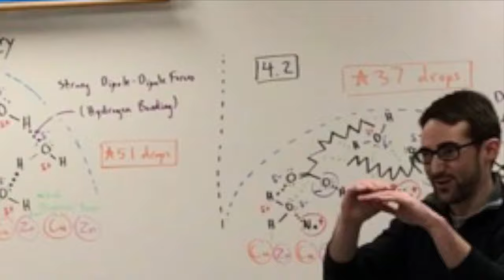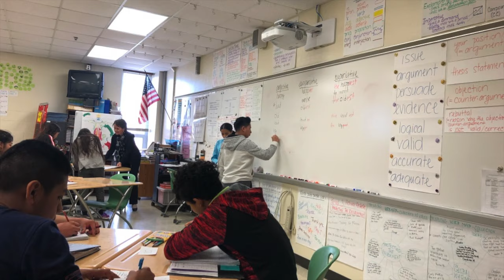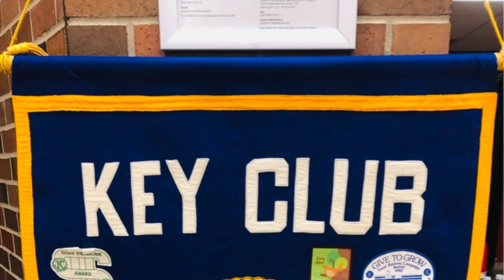LHS Back to School Video 2019-2020